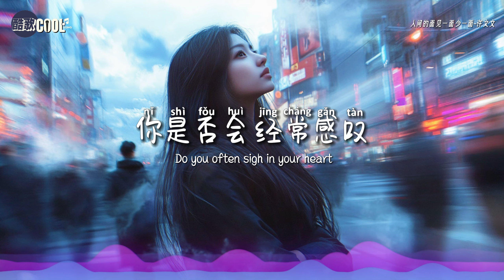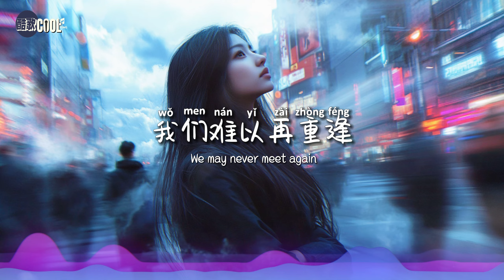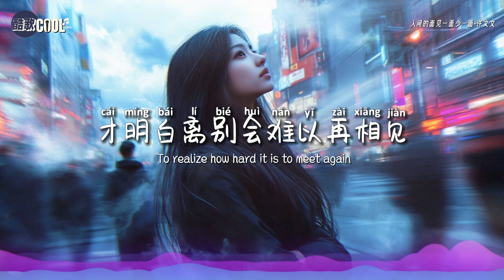许文文 - 人间的面见一面少一面「思念的话 说一遍少一遍 」【🎧AI高质音乐 / 拼音歌词 Pinyin/Eng Lyrics】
『人间的面 见一面少一面  思念的话 说一遍少一遍
    别等白了头 别等湿了眼  才明白离别会难以再相见』

❤ 生命匆匆，别让思念与遗憾占据回忆
    珍惜每一次见面，说出每一句想念，别等离别才懂得珍惜 ❤

❖歌詞在下面❖

人间的面见一面少一面-许文文

作词：小非/陈曼曼/河马
作曲：河马
演唱：许文文
编曲：建行
吉他：黄耀增
和声编写/和声：谌宥
人声编辑：迟色
混音：浓汤宝
制作人：何文宇
制作统筹：谌宥/翊学长
宣发策划：陶文/徐瑞珊
监制：熊磊/王腾飞
宣发：星云计划x 一米星空
艺人经纪：韦耀
发行人：韦琪
发行公司：万象星云

望着天边的白云
走过匆匆的人群
你是否会经常感叹
叹这时光走得太快
我们难以再重逢
遗憾留在我心中
相聚的欢离别的愁
再见却只能在梦中

人间的面见一面少一面
思念的话说一遍少一遍
别等白了头别等湿了眼
才明白离别会难以再相见
对你的念是一年又一年
无论在何时无论在何地
总会以为你还在我的身边

我们难以再重逢
遗憾留在我心中

🎤 Lyrics：

Watching the clouds drift in the sky
Passing through the hurried crowd
Do you often sigh in your heart
Time flies by so fast
We may never meet again
Regret lingers in my soul
Joy of reunion sorrow of parting
Farewell remains only in dreams

Every meeting is one less chance
Every word of longing fades with time
Don’t wait until your hair turns gray your tears run dry
To realize how hard it is to meet again
My thoughts of you stretch year after year
Wherever you are no matter the place
I always believe you’re still by my side